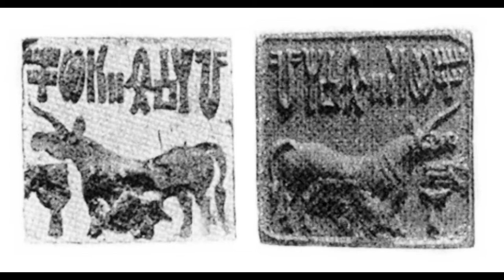Welcome to the Indus Valley Civilization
In this episode of Greybeard’s Jewels we examine the ancient Indus Valley Civilization. Although this enormous population flourished at the same time as Mesopotamia and Ancient Egypt, its existence wasn’t discovered until much more recently. The Indus Valley Civilization boasted large cities full of advanced technology. Egypt may have had the pyramids, but Indus had flush toilets. The Indus also gave us what may be the earliest example of written language. There’s just one problem: no one has been able to decipher it. Join us as we explore this mysterious, forgotten civilization that may hold the key to our early humanity.